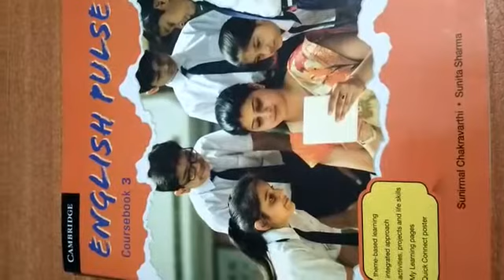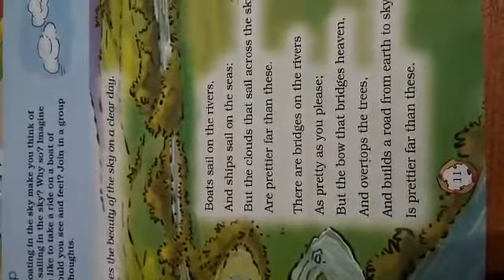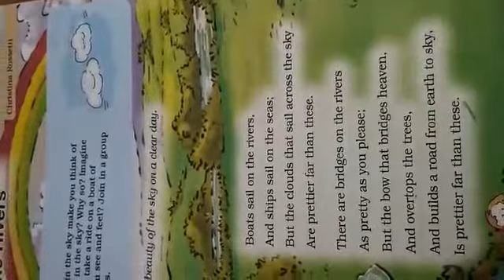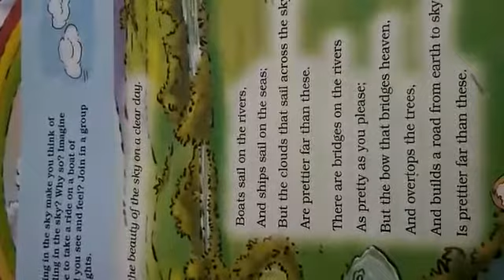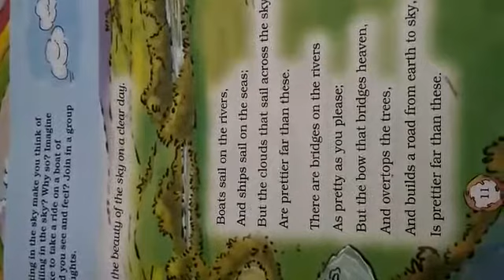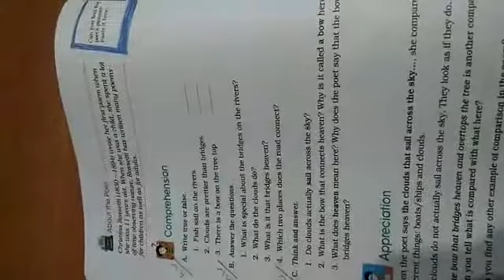Std. 3-eng. Lit. Ch2 part1